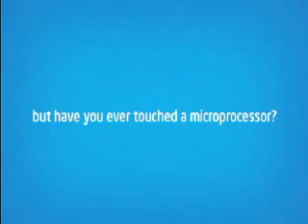Intel Max Your Moves-Baypride-Cochin-21&22nd June-Neeraj